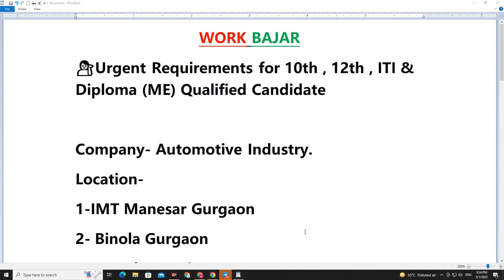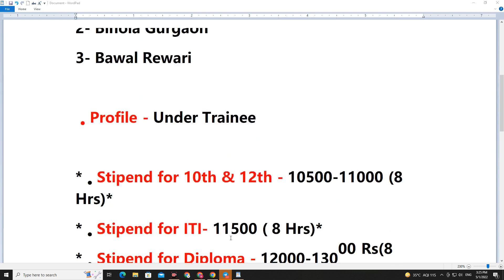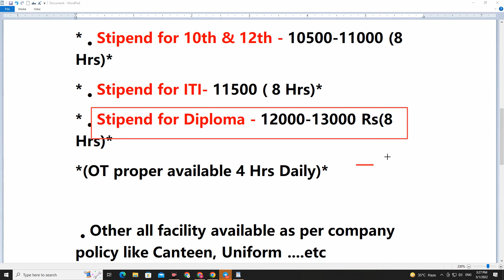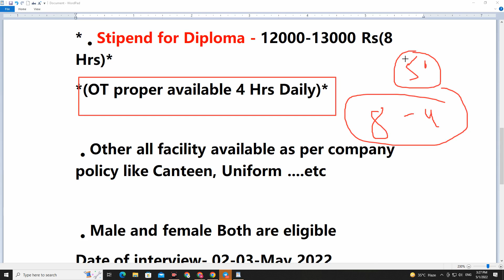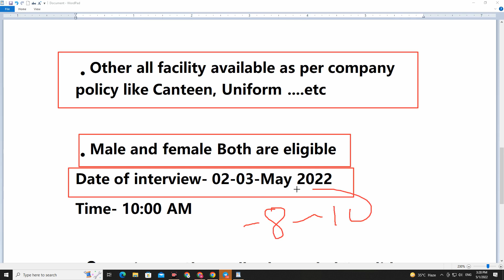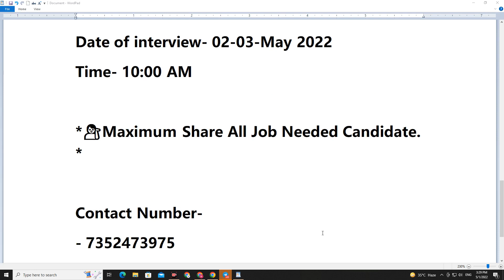job in imt manesar | job in bawal | latest job gurgaon for 10th 12th iti diploma | imt manesar jobs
MY SECOND CHENNAL SUPPORT ME
* Followers:-

gurgaon me company job
iti job in imt manesar
diploma jobs in imt manesar
imt manesar me job kaise paye,
job in bawal for 12th pass
private company job in gurgaon
imt manesar me job
helper job in gurgaon
how to get job in gurgaon
gurgaon jobs 2022